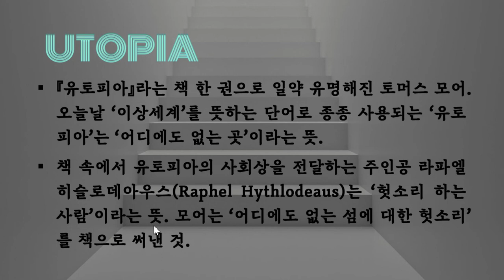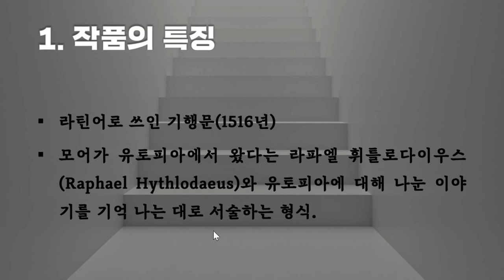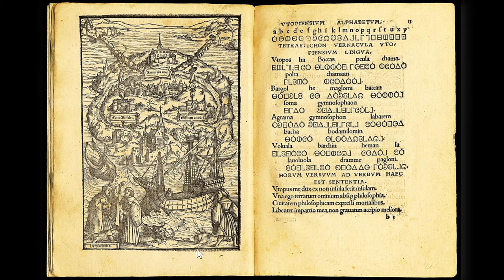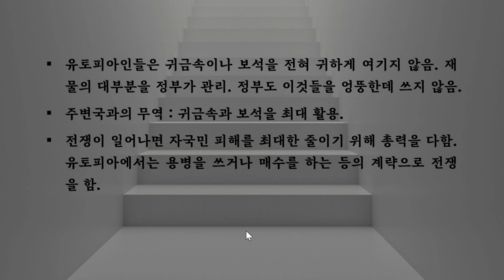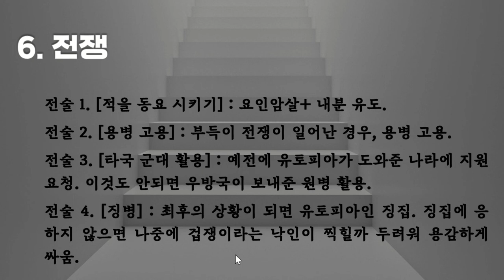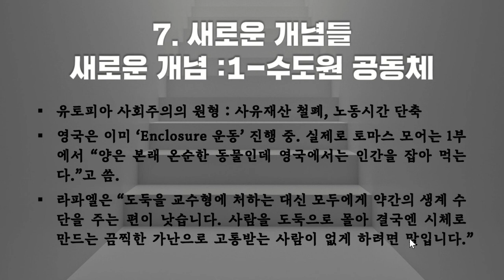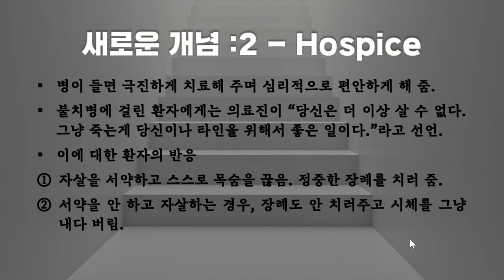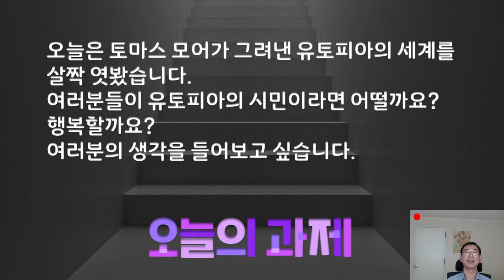[서양사상과 지성사] 제[3-2] 주차 강의 - 제목 : 토마스 모어(2)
2021년도 2학기
아주대학교 교양 강좌
강의명 : 서양사상과 지성사
강사 : 조청현 교수
제3주차 강의 - 제목 : 토마스 모어(2)